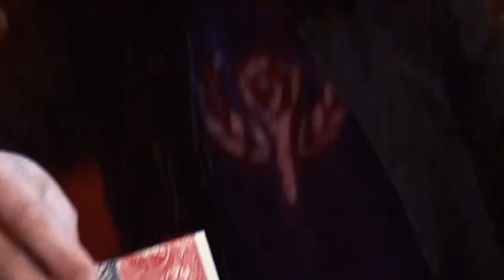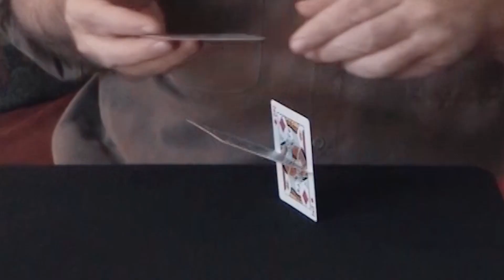True Astonishments Box Set - Paul Harris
Imaginez ce frisson quand vous étiez enfant et que vous avez eu votre premier vélo, votre premier chien, votre première voiture...

Imaginez le frisson que vous avez ressenti en lisant les premiers livres de Paul Harris ou les livres de l'Art de l'étonnement.

Ce sont tous des moments que vous n'oublierez jamais.

Vous aurez le même sentiment en parcourant les True Astonishments de Paul Harris !

De véritables étonnements : Il s'agit d'un projet monumental du plus haut calibre, de la production au matériau... c'est simple, élégant, pratique et beau. True Astonishments est l'un des projets les plus importants à être sorti au cours des 30 dernières années.

Avec le coffret True Astonishments Collector, vous obtiendrez :

9 chapitres pleins à craquer (convertis en téléchargements à partir des 9 DVD originaux)
Du matériel allant des nouvelles créations passionnantes de Paul et de ses amis au travail révolutionnaire sur de nombreux effets classiques de Paul Harris.
Effets avec des cartes, des pièces de monnaie, des billets, des cartes de visite, des briquets, des bouteilles, des feuilles, des boutons, des oranges et bien plus encore.
Entretiens avec David Blaine, Eric Mead, Michael Ammar, Eugene Burger, Jeff McBride, Mac King, Chuck Martinez, Looy Simonoff... et Paul lui-même.
Des accessoires secrets pour aider à créer des surprises de pointe.
Performances et enseignements de Bro Gilbert, Wayne Houchin, Jeff McBride, Cheng Lin, Andrew Gerard et d'autres créateurs et interprètes de premier plan.
PHoot Notes pour la plupart des effets où Paul discute de ses réflexions, idées, astuces et manipulations supplémentaires pour chaque effet.
Effets vraiment étonnants, interviews, philosophie et paysages magnifiques, tous spécialement tournés dans la forêt tropicale d'une petite ville balnéaire sur la côte de la Colombie-Britannique. Les performances en direct incluent un casting de chiens amicaux, des promenades dans la nature, des friandises PH étranges et une surabondance de beautés locales qui vivent de véritables étonnements.
Le tout emballé dans une élégante nouvelle boîte en bois personnalisée pour afficher fièrement cet important ensemble de collection.

+ D'INFOS SUR LA FICHE PRODUIT !